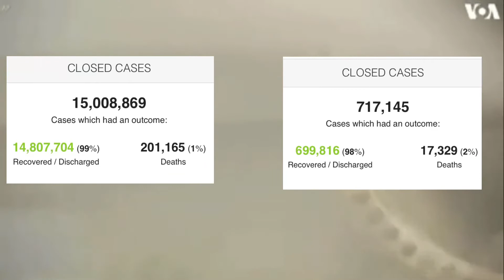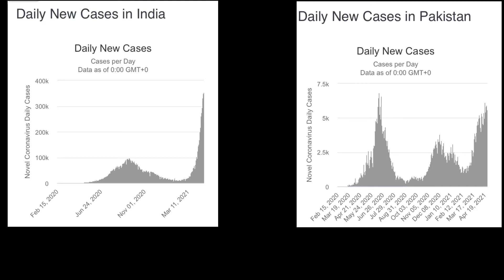COVID-19|| India vs Pakistan corona Comparison 2021...||PAKEEZA TV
India vs Pakistan corona Pandemic comparison.